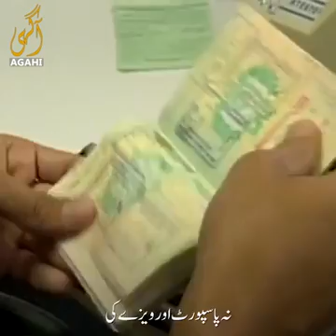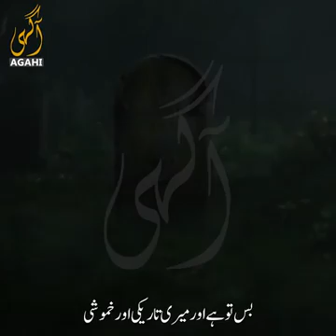What's app3(11)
What's app3